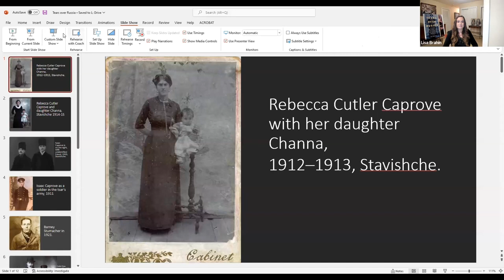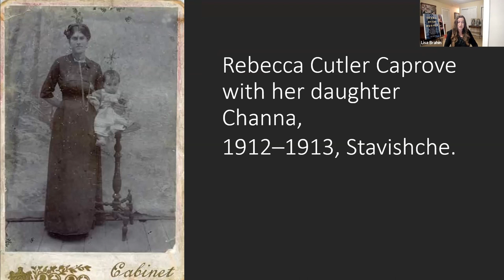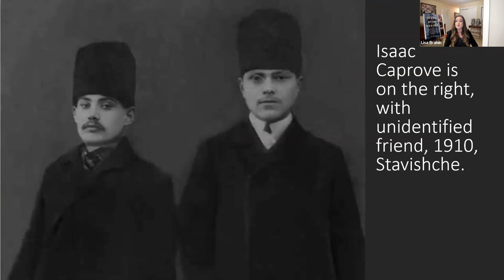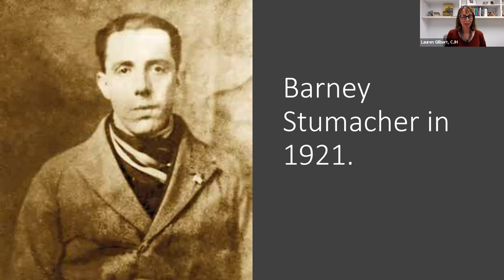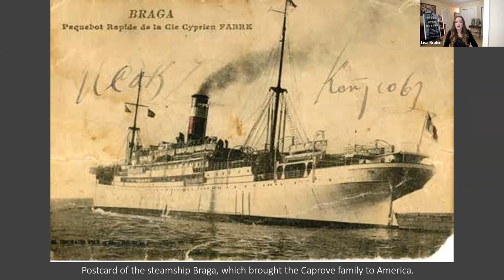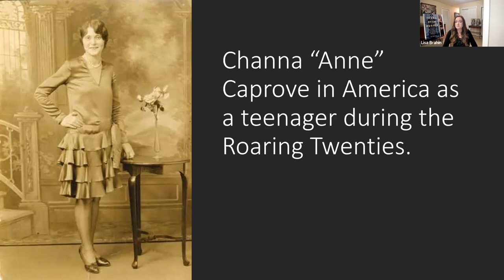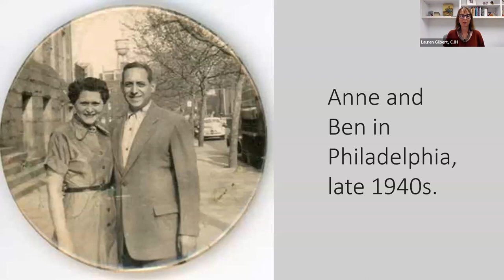Tears Over Russia: A Search for Family and the Legacy of Ukraine's Pogroms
Between 1917 and 1921, 20 years before the Holocaust began, an estimated 100,000 to 250,000 Jews were murdered in anti-Jewish pogroms across Ukraine. Lisa Brahin grew up transfixed by her grandmother Channa's stories about being forced to flee her hometown of Stavishche, as armies and bandit groups raided village after village, killing Jewish residents. Channa described a perilous three-year journey through Russia and Romania, led by a gallant American who had snuck into Ukraine to save his immediate family and ended up leading an exodus of nearly 80 to safety.

With almost no published sources to validate her grandmother's tales, Lisa embarked on her incredible journey to tell Channa's story, forging connections with archivists around the world to find elusive documents to fill in the gaps. She also tapped into connections closer to home, gathering testimonies from her grandmother's relatives, childhood friends, and neighbors.

The resulting book, Tears over Russia: A Search for Family and the Legacy of Ukraine's Pogroms, brings to life a piece of untold Jewish history. Lisa was in conversation with Lauren Gilbert, Senior Manager for Public Services at the Center for Jewish History.

This event took place on July 25, 2022.